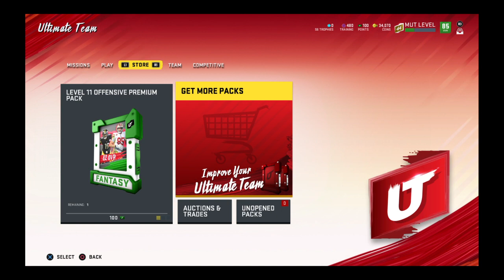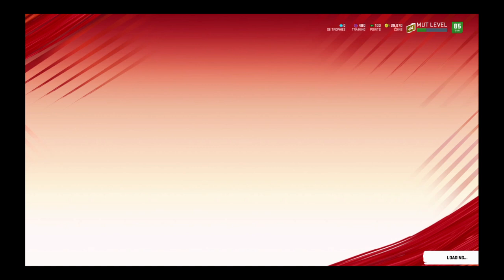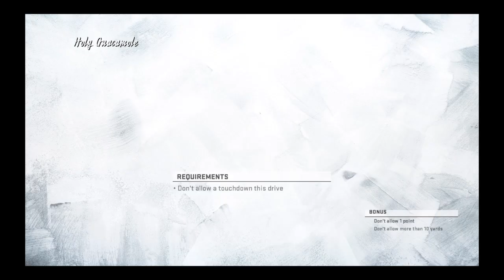Madden NFL 20_20211212190000